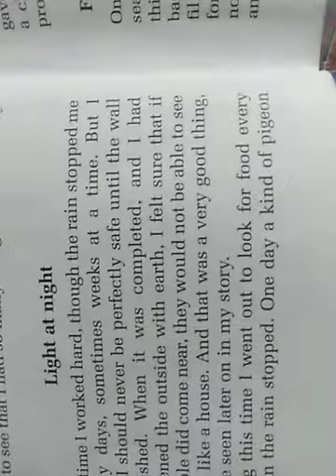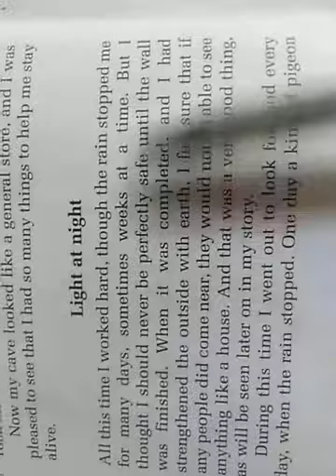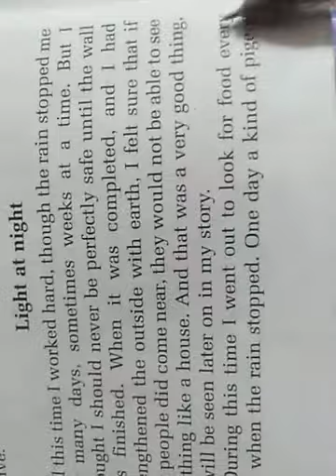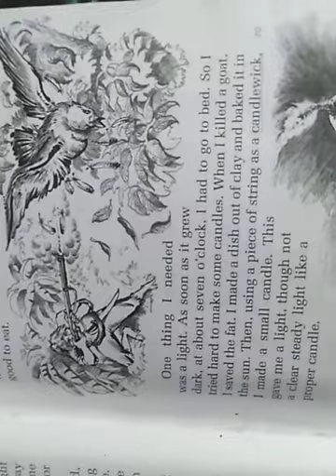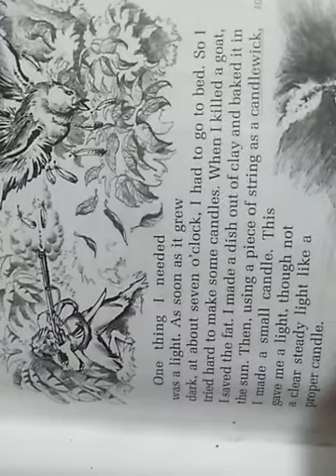Class 7th English Literature, Ms.Sidra, 27th May 2021, lecture#26 unit#3 (part 1)